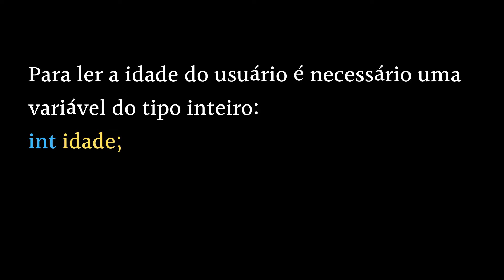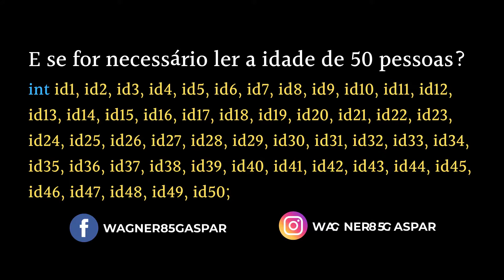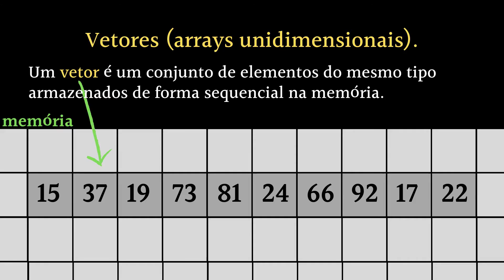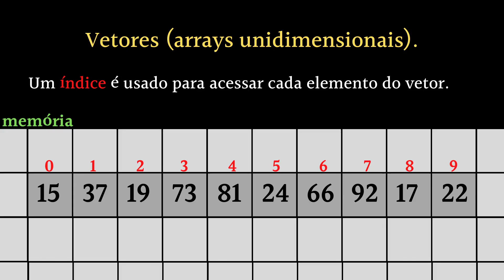Curso de Programação C | Estrutura de dados homogênea do tipo vetor (array unidimensional) | aula 98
Bem vindo a aula 98 de nosso curso gratuito de programação com a linguagem C.

Introdução à estrutura de dados homogênea do tipo vetor (array unidimensional)

Até o momento, para cada valor a ser armazenado em memória era necessário criar uma variável. Para ler a idade do usuário é necessário uma variável do tipo inteiro, para ler duas notas de um estudante são necessárias duas variáveis do tipo real. Contudo, e se for necessário ler a idade de 50 pessoas? Criaremos 50 variáveis? E se for necessário ler duas notas de 50 estudantes? Criaremos 100 variáveis?

São situações desse tipo que tornam as estruturas de dados homogêneas como vetor e matriz tão úteis.

Até o momento cada variável era capaz de armazenar um único valor. Agora veremos como armazenar um conjunto de valores em uma única variável.

Vamos começar com os vetores (arrays unidimensionais).

Um vetor é um conjunto de elementos do mesmo tipo (por isso estrutura de dado homogênea) armazenados de forma sequencial na memória. Assim, um vetor que armazena 10 números inteiros pode ser representado como 10 caixinhas sequenciais na memória do computador, cada uma com um valor.

Como agora temos um conjunto de valores (cada vetor tem seu tamanho definido no momento da criação do vetor), precisamos usar um índice para acessar cada elemento do vetor, assim:
0 - para acessar o primeiro elemento
1 - para acessar o segundo elemento
2 - para acessar o terceiro elemento

Eu não vou explicar agora porque inicia no índice 0 e não no índice 1. Isso será explicado mais a frente no curso quando formos estudar ponteiros.

Por enquanto, não esqueça que o primeiro índice válido de um vetor é o índice 0. Assim, um vetor de tamanho 10 possui os índices de 0 a 9.

Na próxima aula veremos como criar vetores com a linguagem de programação C.